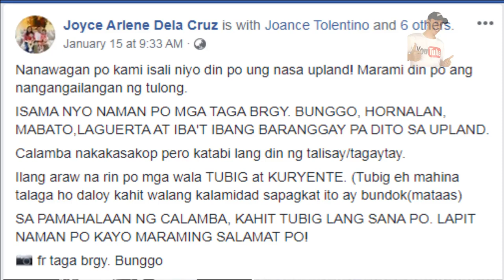TULUNGAN NYO PO KAMI - Upland Barangays of Calamba Grabe ang Pinsala ng Taal Volcano Eruption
Please share po para makarating sa Calamba City Government.

Nanawagan po kami isali niyo din po ung nasa upland! Marami din po ang nangangailangan ng tulong.

ISAMA NYO NAMAN PO MGA TAGA BRGY. BUNGGO, HORNALAN, MABATO,LAGUERTA AT IBA'T IBANG BARANGGAY PA DITO SA UPLAND.

Calamba nakakasakop pero katabi lang din ng talisay/tagaytay.

Ilang araw na rin po mga wala TUBIG at KURYENTE. (Tubig eh mahina talaga ho daloy kahit walang kalamidad sapagkat ito ay bundok(mataas)

SA PAMAHALAAN NG CALAMBA, KAHIT TUBIG LANG SANA PO. LAPIT NAMAN PO KAYO MARAMING SALAMAT PO!

Sana po matulungan sila ni Mayor Timmy Chipeco at ng Calamba City Government. Please share po para makarating sa kanila.

Gadgets Used:
Boya MM1 Mic: